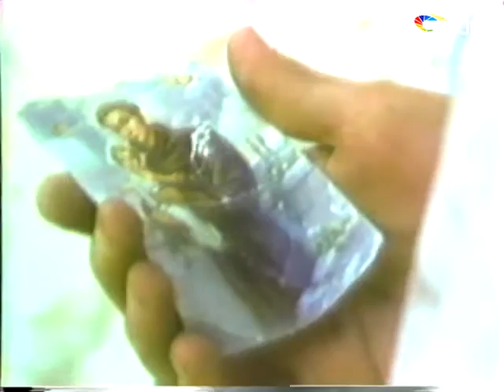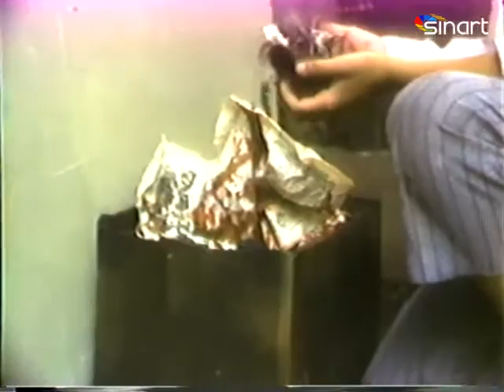Marcos Ramírez Capítulo 5